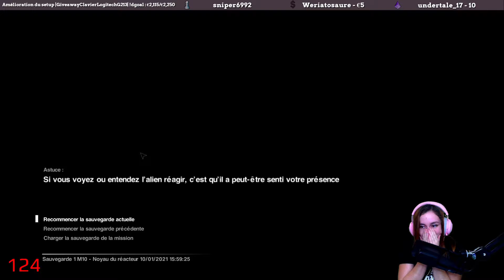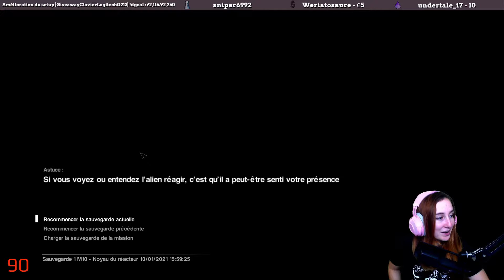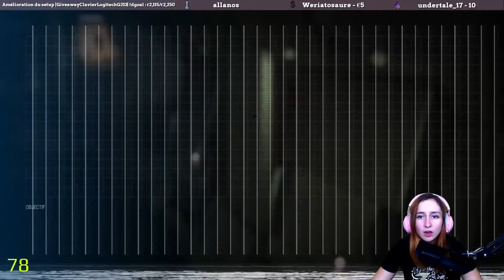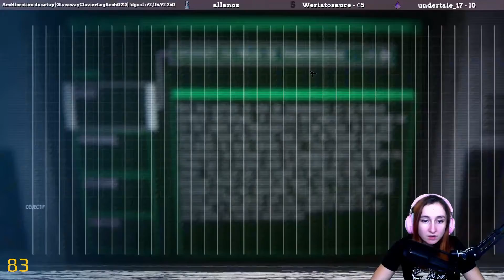Let's Play 8 - Alien Isolation